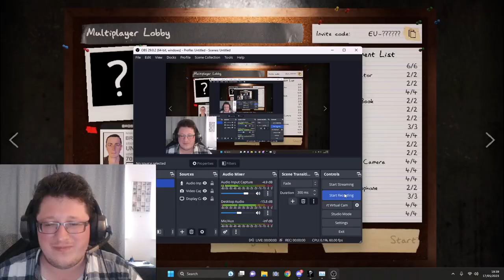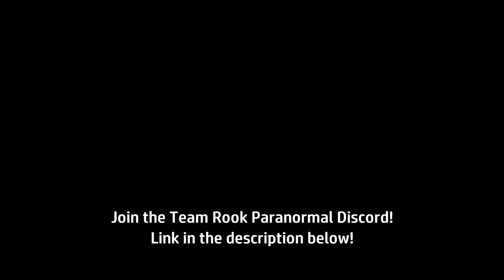PHEZ'S EMOTIONAL SUPPORT SHOVEL!/Phasmophobia with Team Rook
This week, the team find themselves at Sunny Meadows Insane Asylum and are not prepared for what was about to happen! Phez discovers his emotional support shovel and contributes almost nothing!

Join us for the chaos this week in Phasmophobia with Team Rook.